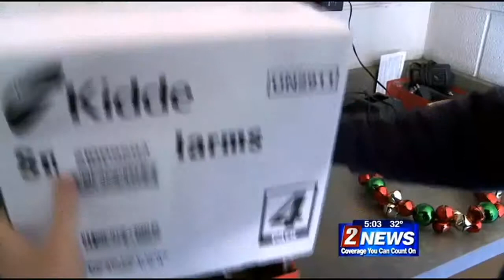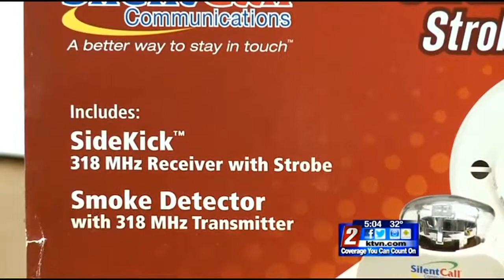1/1 - 5pm - Northern Nevada's Winter Fires: Protecting Your Home